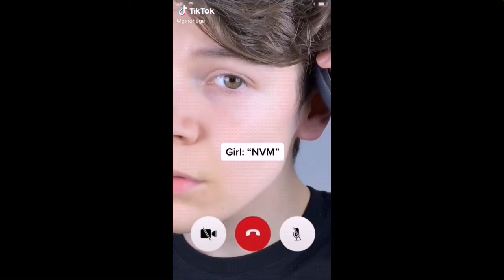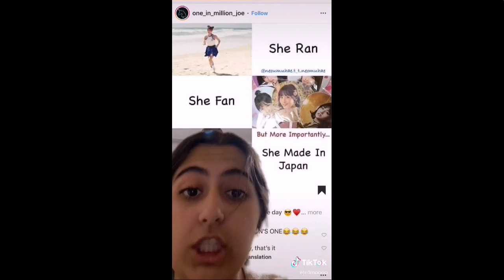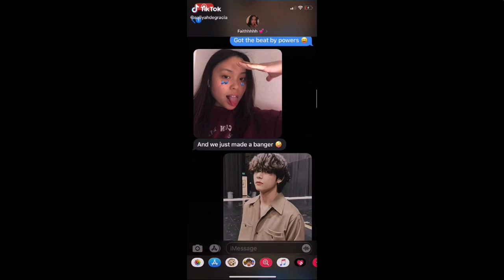FUNNIEST TIKTOK COMPILATIONS: KPOP EDITION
Most hilarious k-pop tiktok compilation.